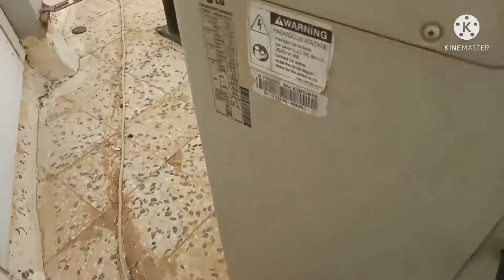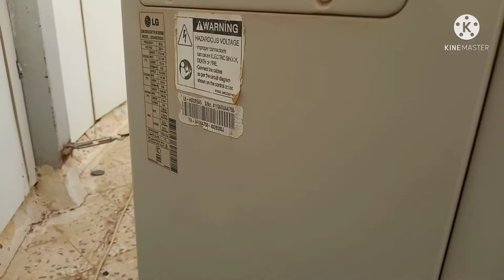Ice build up sa suction line anung dahilan?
I made this video based on what I learned and for the knowledge of the viewers. Disclaimer only to the viewers this is just a tutorial and if there is a problem with the video please comment me thank you.
repair airconditioning
tutorial video
actual test